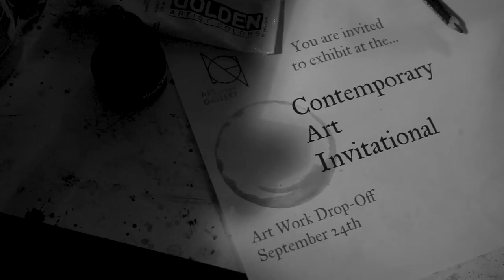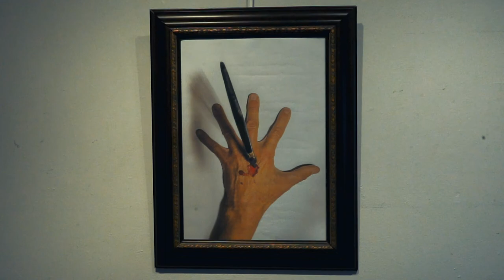L'Artiste - a short film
2020
Written, directed, shot, and edited by Anni Spacek.
Starring: Peter Spacek.
Featuring: Arden Spacek, Alison Seiffer, Mia Pardini, Karen Pardini, Anni Spacek, Evan Mendelman, and Collette Mendelman.